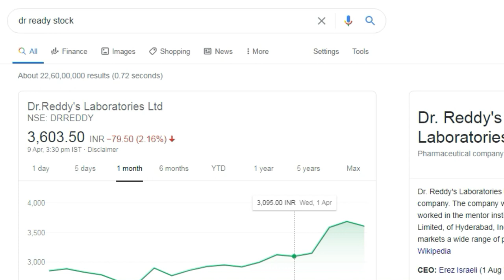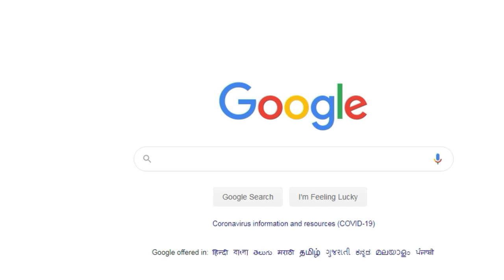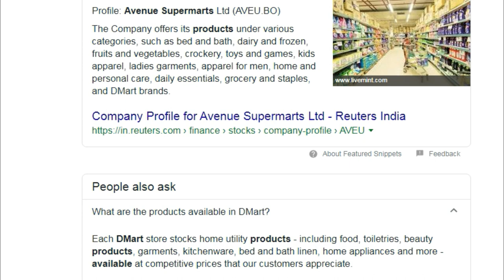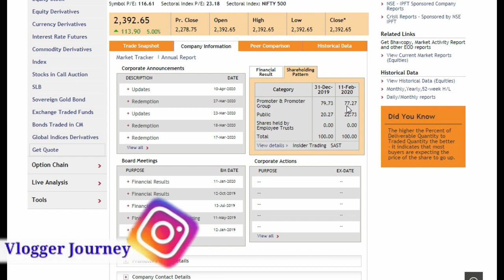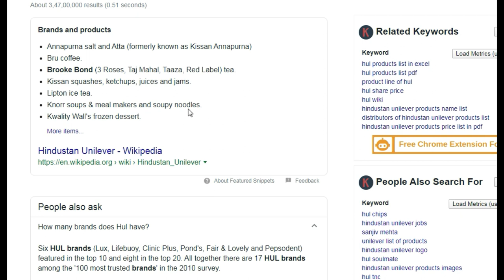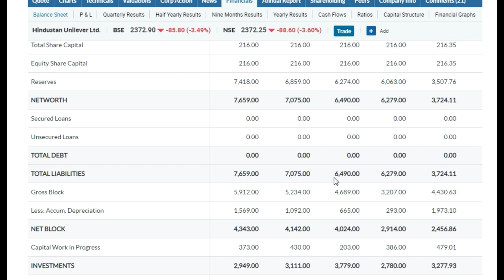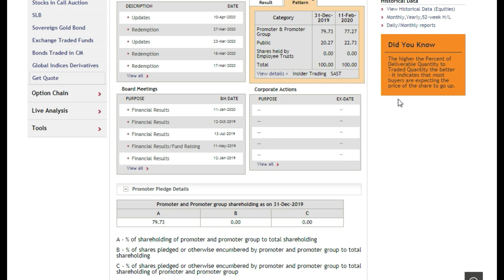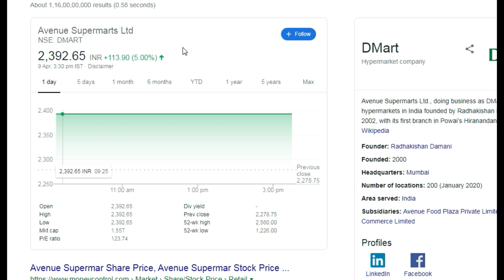Lockdown जितना बढ़ेगा ये Stocks का Price उतना ही ऊपर भागेगा | Avenue Supermart,HUL,DMART